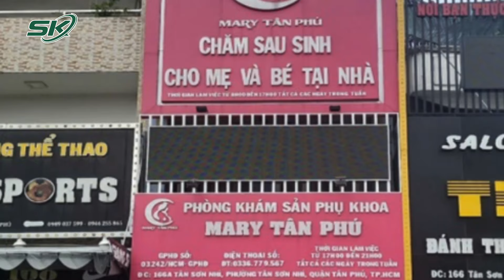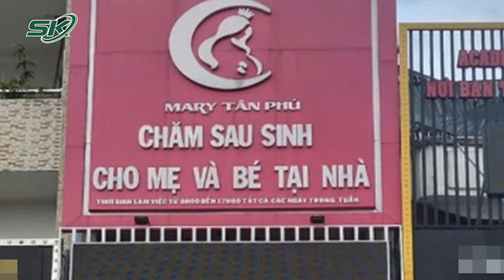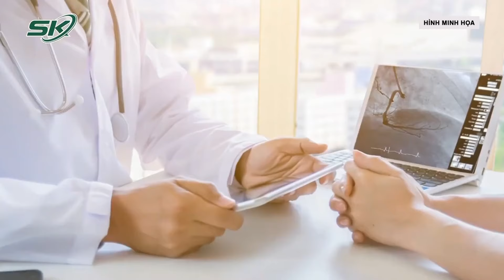Thẩm mỹ trái phép, lấy danh 'bác sĩ Bệnh viện Từ Dũ' mổ tại phòng khám | SKĐS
SKĐS | Bác sĩ nam 29 tuổi, chưa có giấy phép hành nghề, đang thực hành khám chữa bệnh tại Bệnh viện Từ Dũ, song đã phẫu thuật thẩm mỹ tại phòng khám Mary Tân Phú.